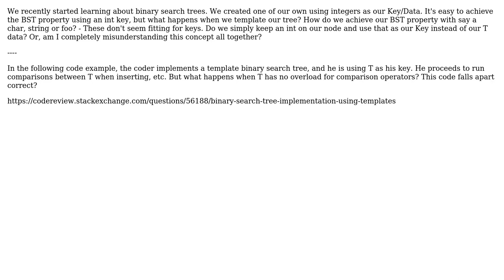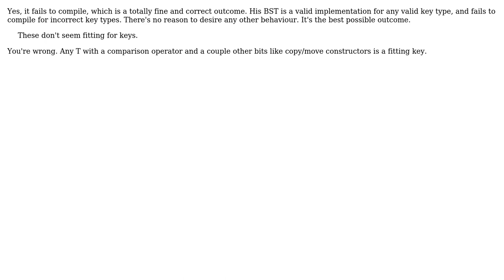Software Engineering: How do you achieve the 'BST Property' in a Template Binary Search Tree?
With thanks & praise to God, and with thanks to the many people who have made this project possible! | Content (except music & images) licensed under CC BY-SA | Music | Images & others | With thanks to user Sebastian King user DeadMG and the Stack Exchange Network Trademarks are property of their respective owners. You are responsible for your own actions.